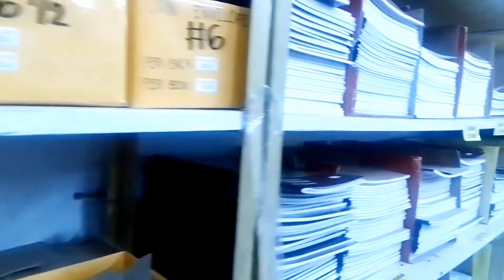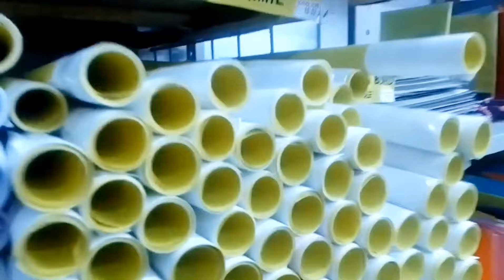PREPARATION | BRIGADA ESKWELA 2024 PART 1 | SPREAD LOVE | ELVIE VLOGS FAMILY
ITO AY PREPARASYON PO NATIN PARA PO SA ATING "SPREAD LOVE PROJECT: BRIGADA ESKWELA 2024".

fb official page - ELVIE VLOGS FAMILY

SALAMAT PO NG MADAMI❤️